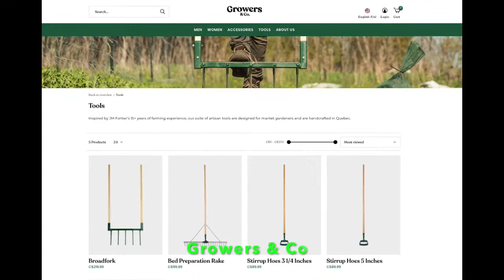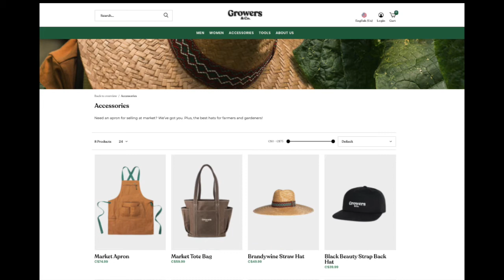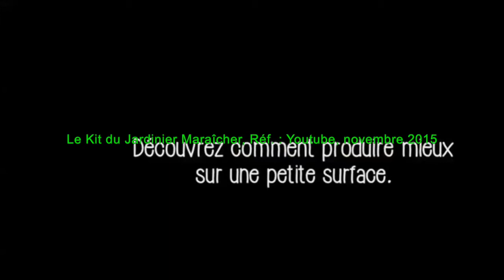Comment Jean-Martin Fortier a créé son écosystème sur un nouveau modèle de gestion agricole ?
Dans cette entrevue avec Jean-Martin Fortier, le célèbre maraîcher qui a mis en place la Ferme des Quatre-Temps, propriété d’André Desmarais, nous verrons comment il réussit à bâtir un Écosystème, riche de ressources et de valeurs à la bonne place, avec son modèle de gestion traditionnelle basée sur un nouveau modèle d’agriculture.

Clique sur le lien, pour joindre "Le Culture Club" : 👬👭👫👬👭 et recevoir du contenu en exclusivité ainsi que des promotions pour assister à des événements ou acheter des produits ou services.

👉Le professionnel RH
👉Le dirigeant qui souhaite adapter ton fonctionnement organisationnel et amoindrir tes défis de gestion
👉La personne qui souhaite devenir meilleure!